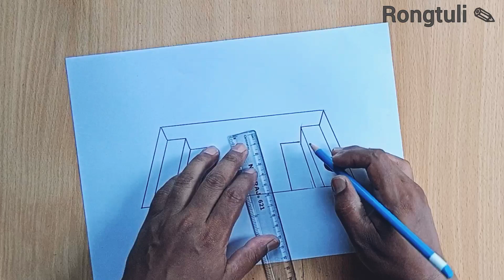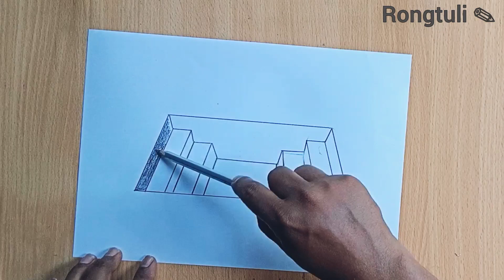How to Draw 3D Steps in a Hole _ Line paper Trick Art _ Rongtuli pencil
In this video I show you how to draw 3D Steps in a hole on line paper for kids and adults.
Have fun !!!

Material used
pencil (2b, 4b, 6b) and Eraser.

another video .